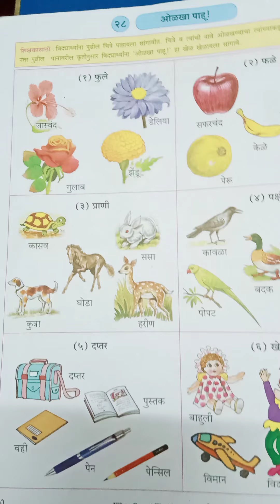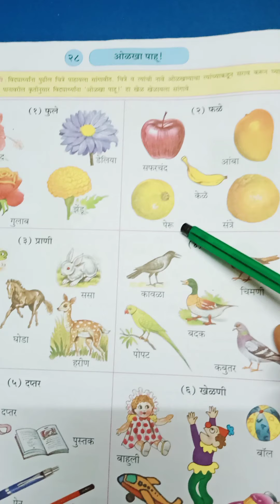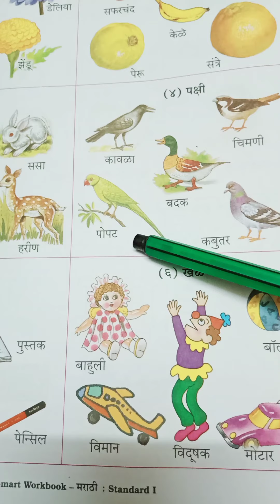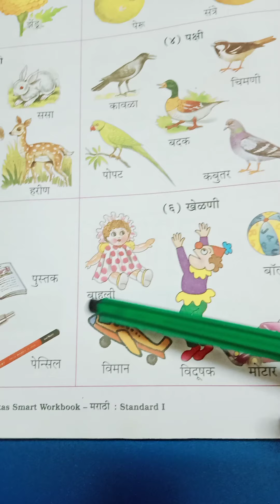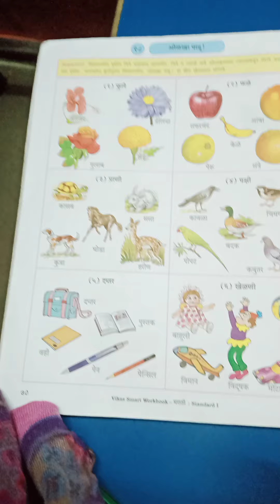std 1, Sub Marathi, Chp 28, Olkha Paahu